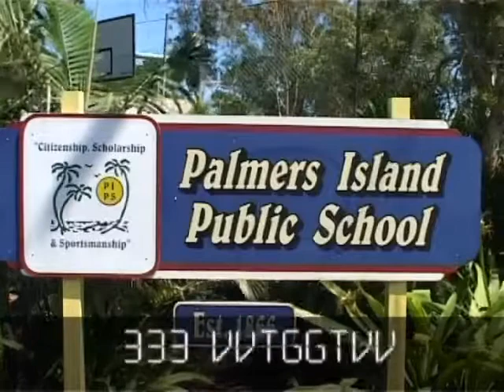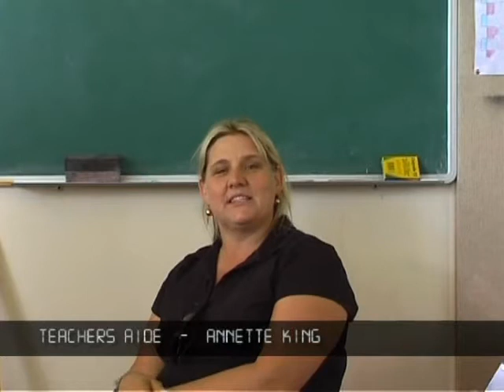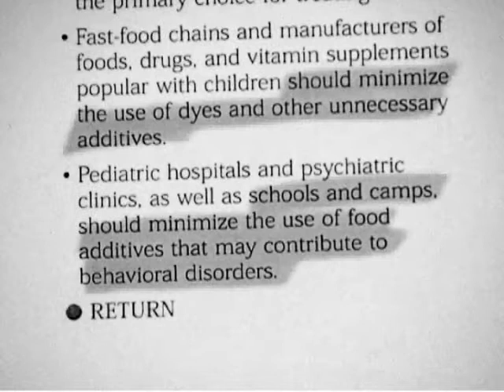Palmers lsland School Trial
See what happens when a small school in northern NSW Australia goes additive-free for just two weeks.